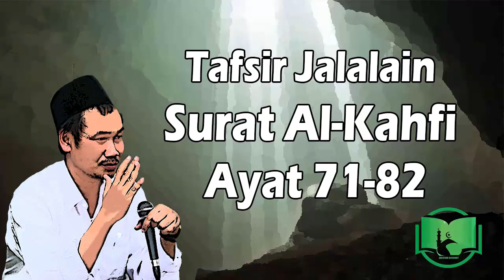Kontroversi Nabi Khidir || Gus Baha Tafsir Al-Kahfi Ayat 71-82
Ngaji bersama K.H. Bahaudin Nur Salim mengupas tuntas Tafsir Jalalain Surat Al Kahfi Ayat 71-82.